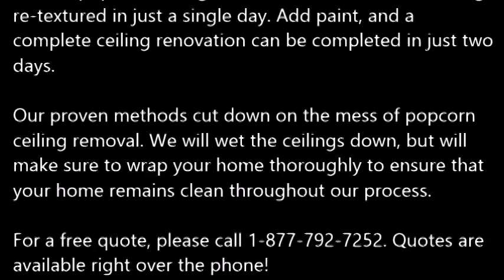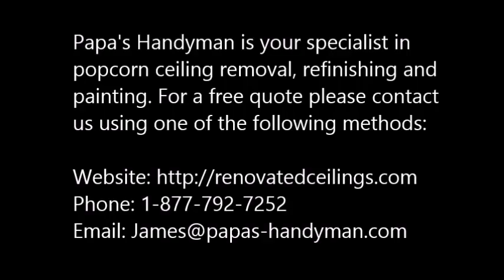Popcorn Ceiling Removal Weslaco TX, Popcorn Removal Weslaco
Popcorn Ceiling Removal Weslaco, TX
REMOVE POPCORN CEILING Weslaco, TX
Papa's Handyman provides "Popcorn Ceiling Removal" services to clients in Weslaco, TX - Entire Weslaco County area.

Specializing in "popcorn ceiling removal" in the homes of and around Weslaco, TX, refinishing and painting. Remove your Weslaco, TX popcorn ceilings simply, with the expert help of Papa's Handyman. Since 1970, Papa has been a trusted expert in the Drywall trade. When popcorn ceilings, also known as acoustic ceilings, fell out of popularity in the mid 1980′s.

1.) What are the benefits of removing popcorn ceilings?
2.) Will I have to leave the house while the crew is working?
3.) What type of texture do I have a choice of in place of the popcorn ceilings?
4.) What type of paint should I use after the popcorn ceiling and refinishing phase?
5.) Do you have to come and look at the project to give me a quote?
6.) Does wetting down popcorn ceilings reduce dust?
7.) What is the cost for popcorn ceiling removal?

POPCORN CEILING REMOVAL COST — Averages as low as $0.60 cents on up to $2.75 per square foot, but some popcorn ceiling removal services do not just base cost estimates off of square footage... You're probably wondering, what is the cost to remove popcorn ceilings in my area of Weslaco TX? Is it expensive? Do I have to move my things out?

Related Links:
ASBESTOS Popcorn Removal Cost -